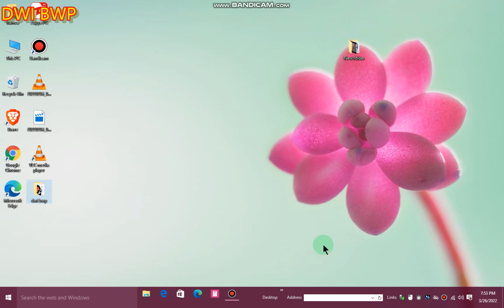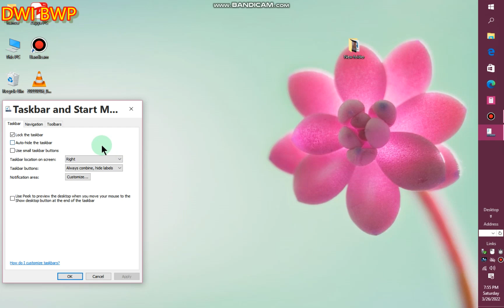How to set task bar location window 10|| bottom right left and up on screen.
how to set your Taskbar and Manu bar set on your screen right left and bottom easy procedure apply through the search menu write the Taskbar and same import and Taskbar related option show choose the customise Taskbar option and reset again on your screen by window 10 thanks for watching and search my channel and subscribe